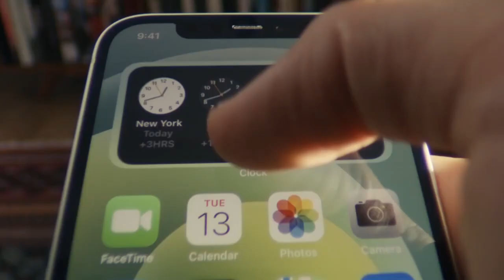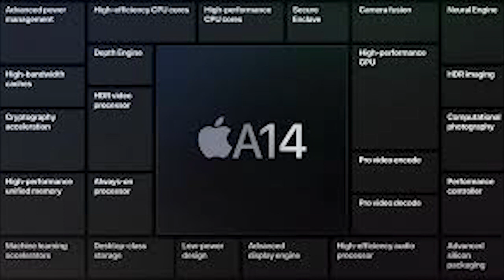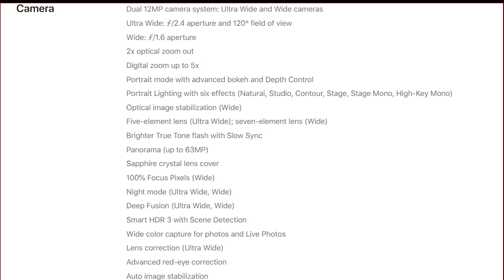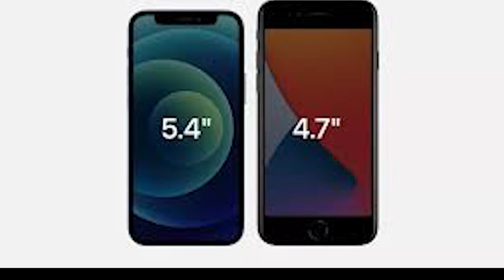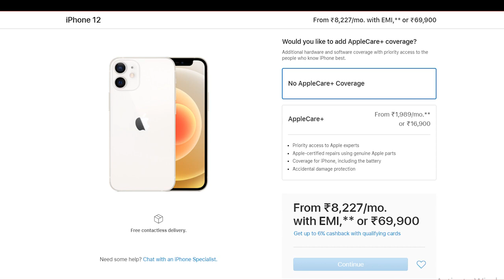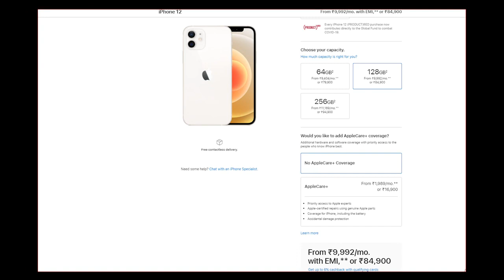iphone 12 || iphone 12 mini Detailed Tamil Review (2020)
Lets see the Detailed review and specification of iphone 12 mini and iphone 12 in Tamil in 2020.
Apple launched iphone 12, iphone 12 Mini,iphone 12 pro,iphone 12 pro max in the apple event on september 2020.
Lets see the specification of all the iphone and prices of all the iphone in India in Tamil
This year apple has introduced the new iphone variant called iphone 12 mini and its size is 5.4 inch

Price of new iphone in india(iphone 12, iphone 12 Mini,iphone 12 pro,iphone 12 pro max)
iphone 12 Mini- Rs 69,900
iphone 12- Rs 79,900
iphone 12 pro - Rs 119,900
iphone 12 pro max - Rs 129,900
A14 bionic with super amoled and 5g support and ceramic glass and squARE EDGES are the new feautures of iphone 12 series,
iphone 12 || iphone 12 Mini || iphone 12 pro in Tamil Review

Credit: Apple